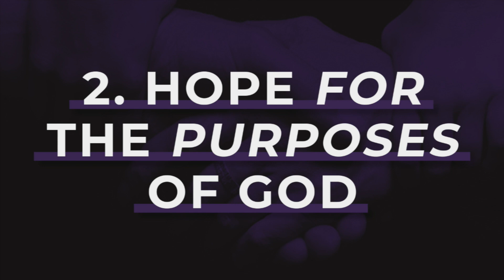02- Hope in Suffering - Part 2 - Curtis Solomon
Canadian Biblical Counseling Coalition (CBCC)
Gospel Conversations Conference - Let's Talk Hope in Suffering
March 22-23, 2018
Oakville, ON

Curtis is a certified member of the Association of Certified Biblical Counselors. He received a B.A. in Biblical Studies from The Master’s University and an M.Div. in Christian Ministries from The Southern Baptist Theological Seminary where he is currently pursuing a Ph.D. in Biblical Counseling. As an Air Force veteran, Curtis is passionate about his dissertation topic which applies the truth of God’s Word to help those struggling with post-traumatic stress. He has served as a missionary in the Arizona state legislature, Associate Pastor at Cornerstone Community Church, Instructor at Cornerstone Biblical Counseling Training Center and Adjunct Professor at Boyce College. He and his wife, Jenny, were married in 2003 and have two delightful sons.